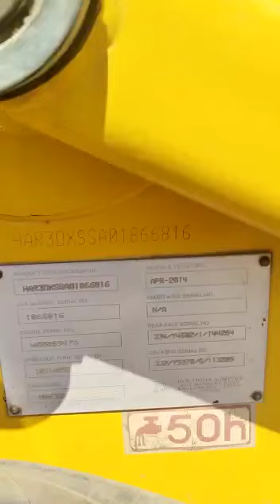2014 JCBINDIALTD JCB 3DX LoaderBackhoe Hubli